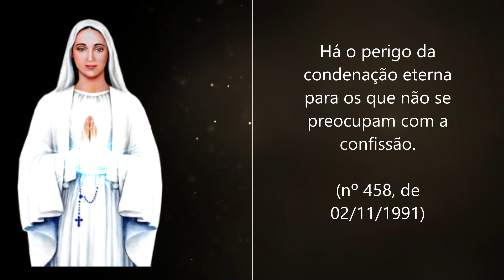Confessai-vos semanalmente e não escondais nenhum dos vossos pecados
Confessai-vosSemanalmente
FOTOS NÃO AUTORAIS - RETIRAS DA INTERNET E EDITADAS PARA FINS DE EVANGELIZAÇÃO